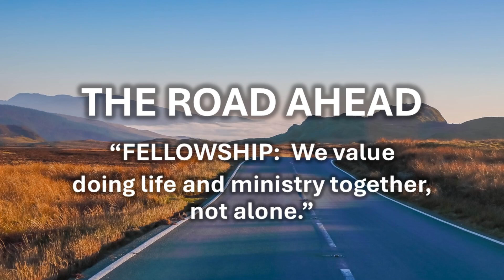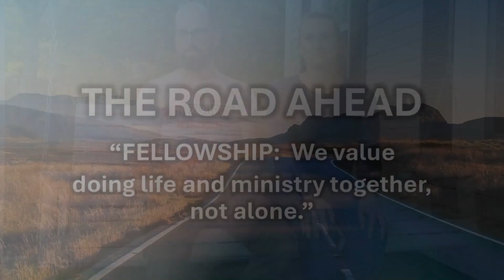FPC Core Values: Fellowship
In 2024, the First Presbyterian Church of Norwalk, Ohio, named our core values.  What makes us distinctive from other congregations?  This testimonial is about one of those core values.

"Fellowship:  We value doing life and ministry together, not alone."

Greg and Kayla Eyer tell us about how important the fellowship of believers is to their faith journey.